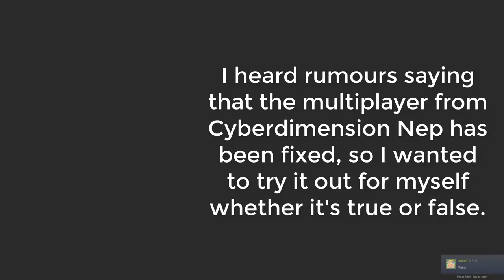Cybernep: 4 Goddesses Rubberbanding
For anyone who is still interested if there has been any changes regarding to Cyberdimension Neptunia: 4 Goddesses Online